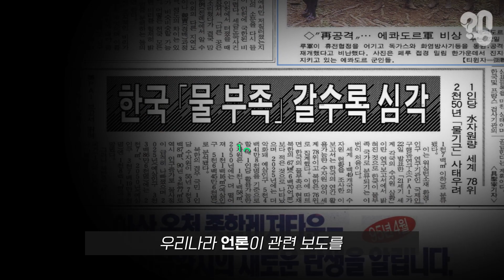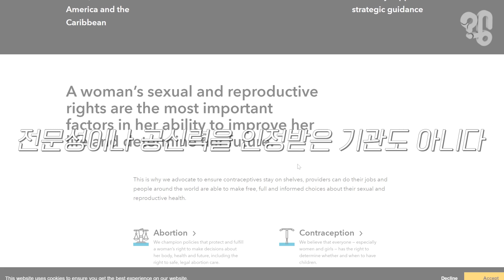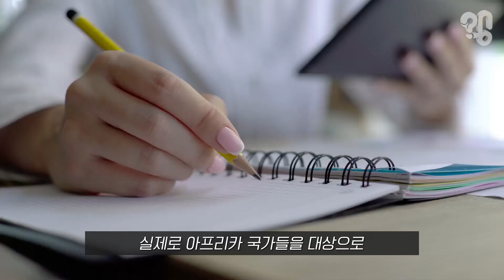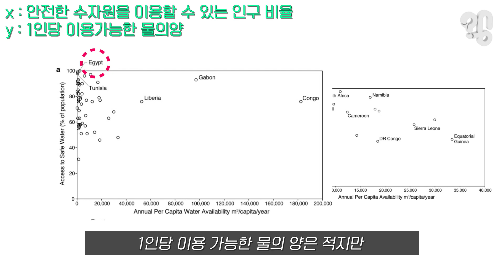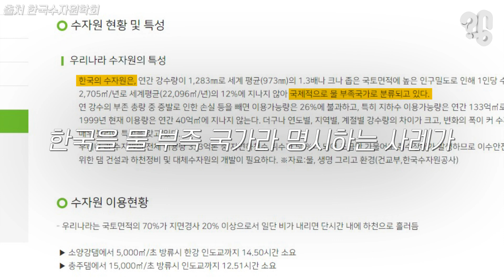한국은 물 부족 국가일까?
90년대에는 말도 안 되는 거짓말들이 많았다. 선풍기가 사람을 죽인다거나, 1999년에 지구가 멸망한다는 식의 얘기들 말이다. 세기말이었던 탓인지 모르겠지만, 이런 거짓말들을 사실인 양 믿는 사람들이 적지 않았다.

놀라운 건 지금까지도 사람들이 철석같이 믿고 있는 ‘90년대 거짓말’이 하나 있다는 것인데. 그건 바로 한국이 ‘물 부족 국가’라는 이야기다. 유튜브 댓글로 “한국이 정말로 물 부족 국가인지 알아봐 달라”는 의뢰가 들어와 취재해봤다.